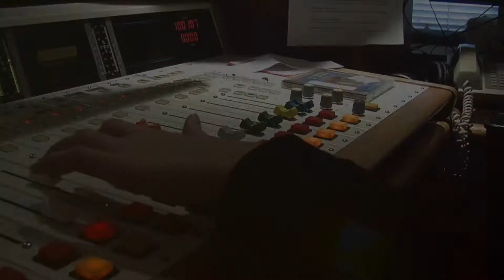Zach was able to earn his degree and play collegiate baseball.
Zach managed to earn his degree at Doane but also was able to continue his baseball career.